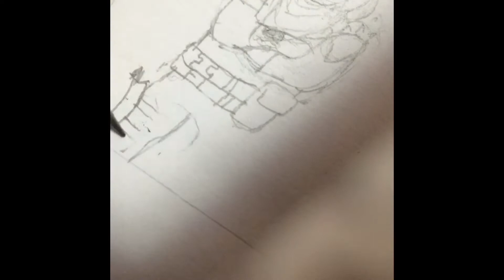Drawing Rust Lord from Fortnite Timelapse